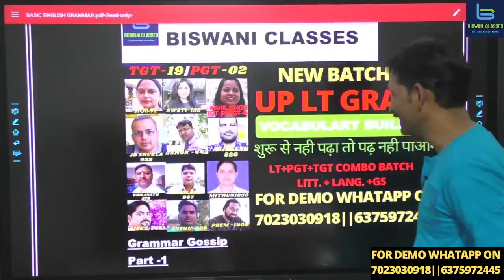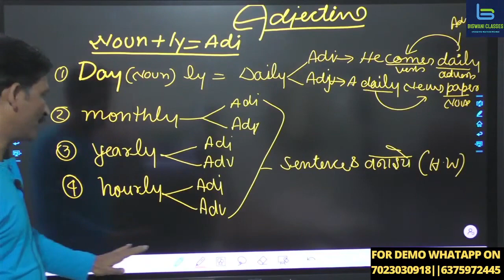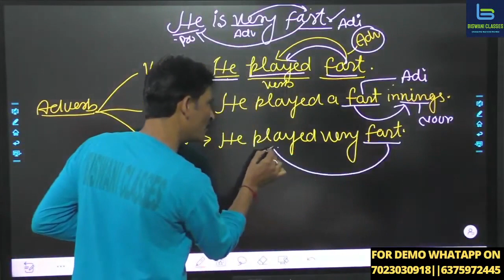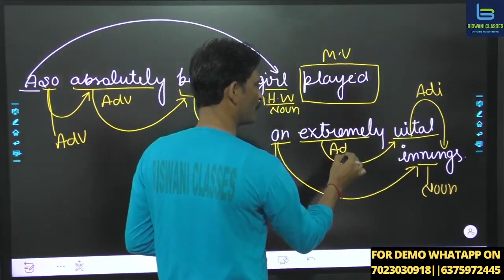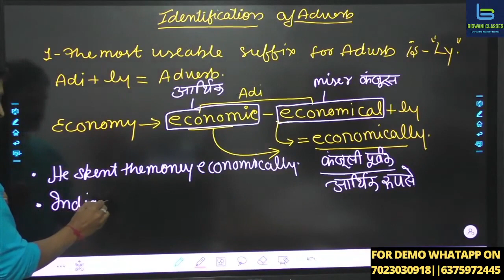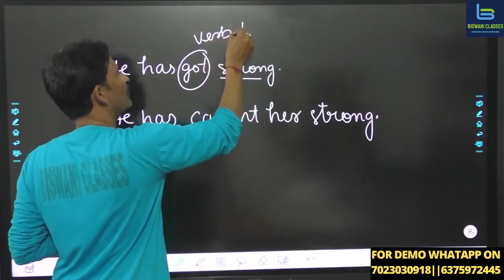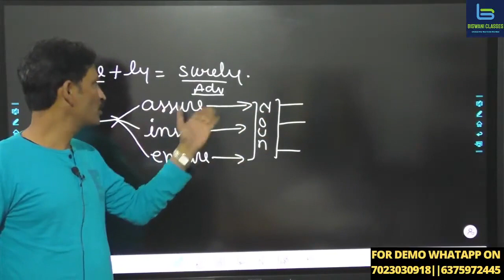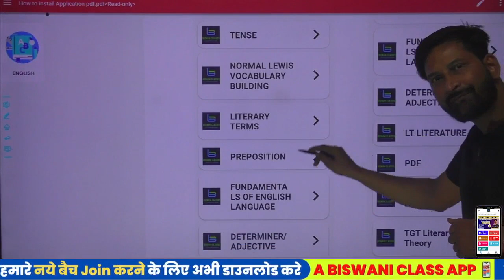Lecture-11 | fundamentals of english grammar , tricks, English Grammar By Anil Biswani Sir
fundamentals of english grammar , tricks, English Grammar By Anil Biswani Sir,  fundamentals of english grammar , tricks, English Grammar By Anil Biswani Sir

🛑C.A PDF
🛑C.A Booster